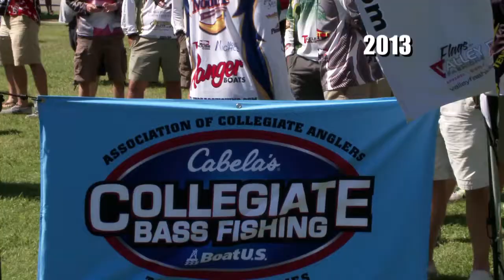2013 Flashback City of Florence and Pickwick Lake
Florence, Alabama the host site of the 2013 collegiate bass fishing championship.   It's one of the greatest host cities in the sport of tournament bass fishing and the college anglers all love to come fish Pickwick and Wilson Lakes.

The Cabela’s Collegiate Bass Fishing Championship series features college bass fishing biggest events such as the BoatUS Collegiate Bass Fishing Championship, Collegiate Bass Fishing Open, Cabela’s Big Bass Bash and the Cabela’s School of Year programs as well as numerous other college fishing ran events nationwide.

The Cabela’s Collegiate Bass Fishing series has hosted events on lakes nationwide such as Pickwick, Kentucky Lake, Chickamauga, Lake Texoma, Lake Lewisville, Table Rock, Lake Lavon and many others all over the nation.  In addition to holding the largest events in college fishing the staff of the series works with college anglers to start their own events, learn more about the fishing industry, receive discounts from numerous companies and more.
The Collegiate Bass Fishing series helps college students nationwide create fishing clubs, host fishing events, compete on a nationally televised stage as well as work with numerous companies nationwide.  Starting with the very first collegiate bass fishing national championship ever held on Lake Lewisville a decade ago to events now held nation wide this series has been key in growing college fishing at numerous levels.

Collegiatebassfishingchampionship.com is the website where you can find all things college bass fishing as well as get up date results on bass fishing events and learn more about college bass fishing.   How to start a college fishing club, how to fish in college, where to fish in college, what is college bass fishing